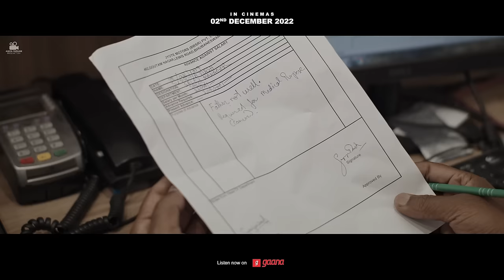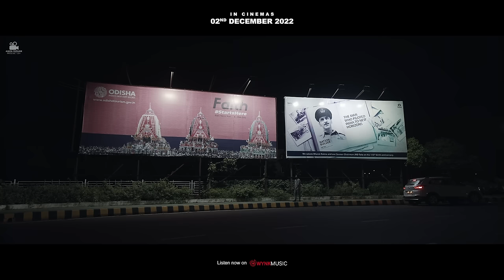Kaha Re Akasha | Full Song | Pratikshya | Odia Film | Dipanwit, Barsha | Ashish P | Ankesh-Ashish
Presenting the full video of the most awaited song of Pratikshya - "Kaha Re Akasha" sung by Ashish Pradhan, lyrics by Durga Madhab Panda and composed by Ankesh and Ashish.

Pratikshya will be releasing in cinemas on 2nd December, 2022.

Song Credits -

Composed & Produced: Ankesh - Ashish
Lyrics: Durga Madhab Panda
Vocals: Ashish Pradhan

Additional Vocals: Humane Sagar
Mix & Master: Bhaskar Sarma at Euphony Studios, Mumbai
Assisted by Partha Protim Das

Instruments:
Guitars: Renin Raphael
Bass: KP. Mohammed Sohaib
Flute: Abhiram Nanda

Recordings Done:
Guitars Recording at: Paral Nanak Studios, Chennai
Flute Recording at: Somesh Studio, Bhubaneswar by Somesh Satpathy

Special Thanks: Marisakthi Periyasamy

Pratikshya has been selected in the prestigious Indian Panorama section of 53rd IFFI. It's the only Odia film selected with 24 more feature films. It's a huge achievement for our Industry.
Come, lets get back to the theatres and enjoy the cinemas with family!

Starring: Dipanwit Dasmohapatra, Barsha Patnaik, Choudhury Jayprakash Das, Sreela Tripathy, Roopambika Nayak, Abakash Mishra, Roshan Bisoi, Susil Mishra, Deepak Upadhaya, Ankit Ray, Reeti Patnaik and Siddhant Mohapatra in a very special role.

Produced and Directed by: Anupam Patnaik

TechnoArt Productionz is the digital wing of Amiya Patnaik Productions, the premiere production house with classic Odia movies like Hakim Babu, Mamata Mage Mula, Tulasi Apa and Gangs of Puri.

ANTI-PIRACY WARNING: This content's Copyright is reserved for TechnoArt Productions. Legal action will be taken against those who violate the copyright of the following material presented!